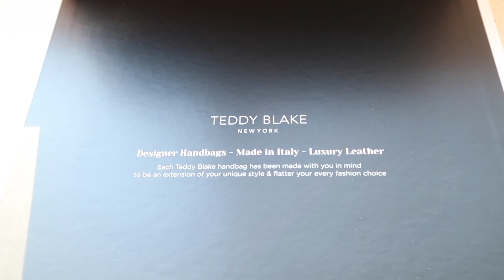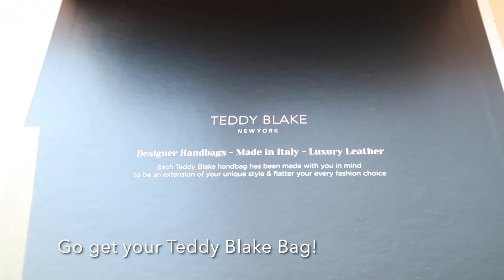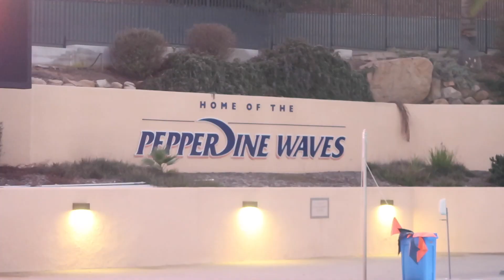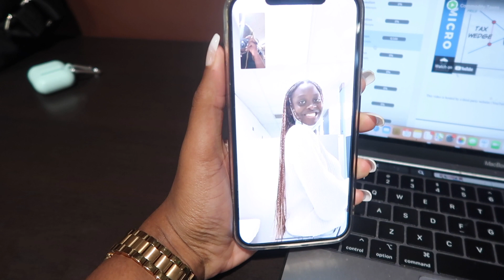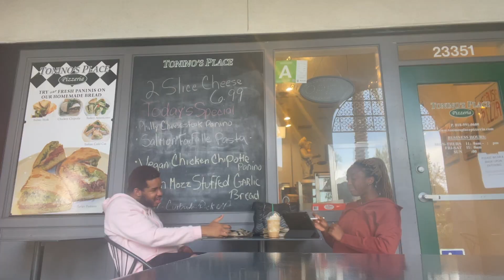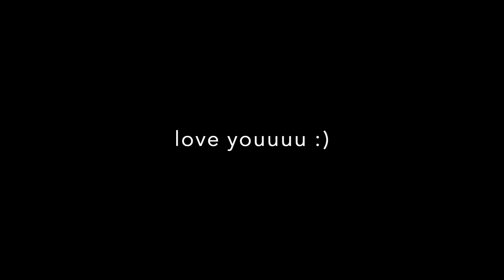VLOG 09: College life, mini styling haul, Teddy Blake review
Heyyyyyyyyy,

I Hope you enjoyed this vlog! ILet me know any questions you have in the comments belowwwwwwww . Thank you for subscribinggggg.

Xoxo,
Kedie